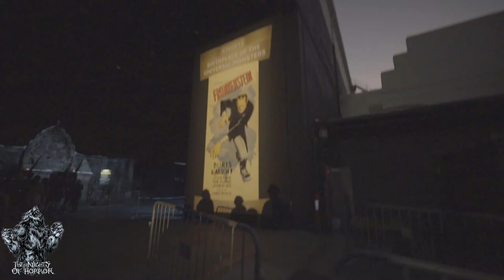Universal Monsters: Eternal Bloodlines | Halloween Horror Nights Hollywood 2024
An edited walkthrough of Universal Monsters Eternal Bloodlines  at Universal  Studios Hollywood Halloween Horror Nights 2024. Edited for the BEST viewing experience!

(Description and Links for things)